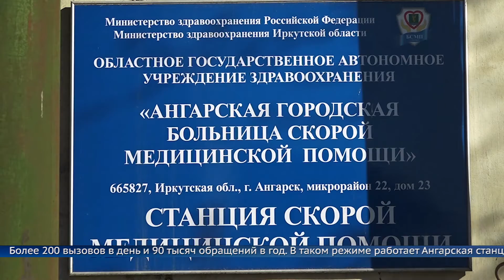Профессиональный праздник отметили работники скорой